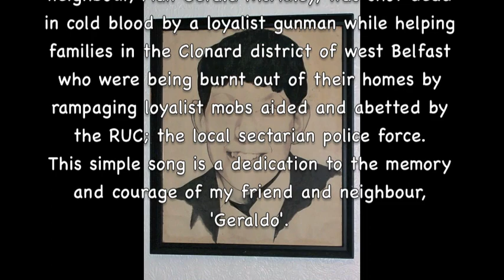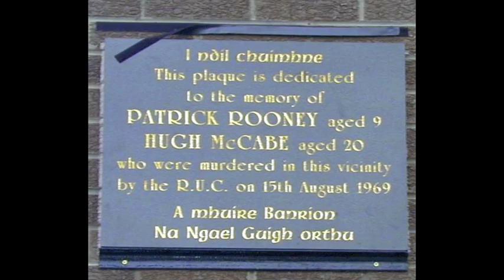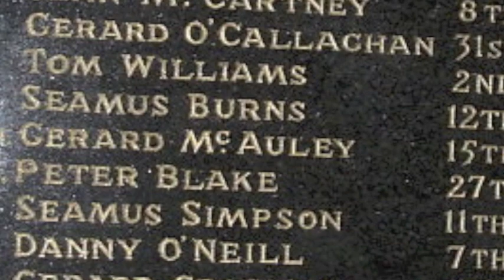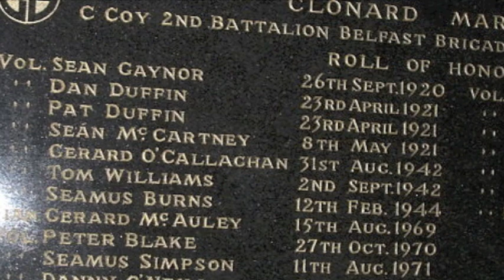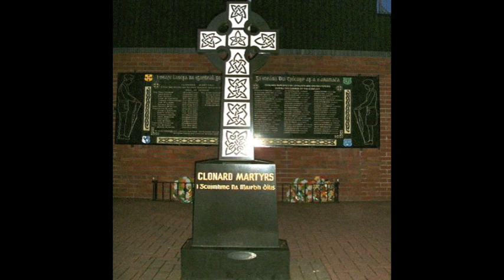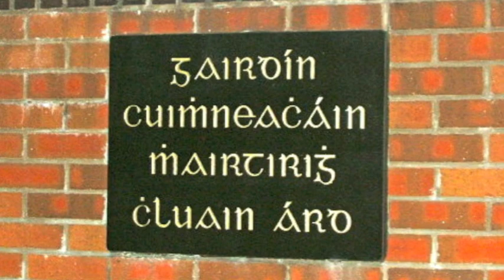Ballad of Gerald McAuley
Gerald's mother Eileen, in her own words.

``He's not coming home,'' says Nellie McAuley. ``They were the words that confirmed my worst fears.'' A large black and white pen portrait of her son hangs in the living room of Nellie's terrace street home. ``It was drawn by one of the prisoners in Long Kesh,'' says Nellie, ``and given to Gerald's uncle. It's a good likeness.''

Gerald McAuley was 15 years old when he was shot dead while defending the Clonard district from loyalist attack. The likeness shows all the optimism and confidence of youth. The kind of face which should have been more at home on a GAA pitch challenging his peers, than facing a pitched battle against a rampaging Orange mob.

At 7am on Friday 15 August, Nellie was in Belfast city centre where she was working as a cleaner in one of the big stores. ``I was working when I heard the news that a wee boy, Patrick Rooney, had been shot dead by the RUC in Divis Flats the night before,'' says Nellie.

There were no buses for the return journey home. ``A young woman was standing at the bus stop in the town,'' says Nellie. She was a Protestant, the girl told Nellie, and was too afraid to walk home through West Belfast. ``I told her she'd be alright with me, and we linked arms and walked home together.''

Years later, the two women met again. ``She remembered me and also knew that my son had been shot dead just hours after we first met,'' says Nellie. She thanked Nellie for her kindness and said she had been sorry to hear Gerald had been killed. ``It was ironic,'' she said. ``No, it was tragic,'' said Nellie.

``I'd been out queuing for bread,'' says Nellie, ``and when I returned home there was a commotion at the house. Someone said Gerald had been shot. Another neighbour said he'd only been hit with a stone.'' With an increasing sense of foreboding, Nellie began a desperate search for her son.

``I heard some of the wounded had been taken to the Royal Victoria Hospital. I pleaded with a nurse to let me search the wards.'' A neighbour waiting in Casualty for his injuries to be treated confirmed that Gerald had been shot but he wasn't at the Royal.

Back at home, news reporters had visited the McAuley's, asking for a photograph of Gerald. ``He must be dead,'' Nellie told her daughter Frances. Finbar McKenna's father took Nellie to the City Hospital. ``A sister at the hospital said Gerald wasn't there but there was a 19-year-old youth in the morgue at Musgrove Barracks,'' says Nellie. ``I knew it was Gerald; he was only 15 but he was big for his age.''

Returning home, the reaction of people manning a barricade at Kennedy Way added to Nellie McAuley's fears. ``They moved so quickly and quietly out of our way.'' From across a road a priest called to Nellie. ``Are you looking for your son?'' said the priest, ``He's not coming home, go home now, he died for his faith.'' Later that night Gerald's father travelled to Musgrove to identify his son's body.

``I didn't know Gerald was a member of the Fianna,'' says Nellie. ``He was often away from home cycling and camping but I never thought anything of it. I was told later that he had been helping evacuate families, loading their furniture onto the back of a lorry.''

The McAuley family's ordeal did not end there. Three weeks later a British army captain knocked on their front door. ``He asked for my husband and told him he was wanted down the barracks to identity his son,'' says Nellie. ``My husband told him Gerald was dead and buried but he insisted. `Is it Jim?' he asked. At the barracks the RUC roared with laughter. It was their idea of a joke, a sort of initiation stunt for the British army officer.''